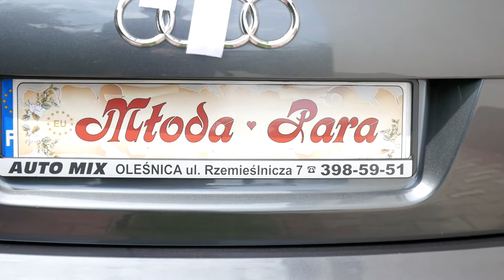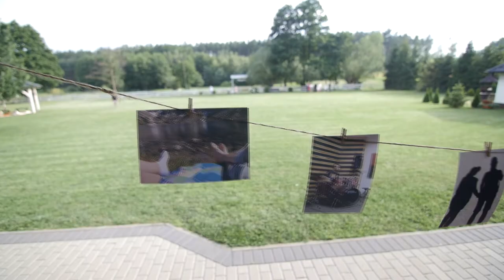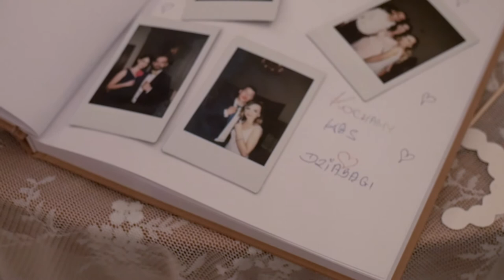Marta & Mikołaj | Film ślubny Dolny śląsk | Wyobraź 2017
Film ślubny Marty i Mikołaja.